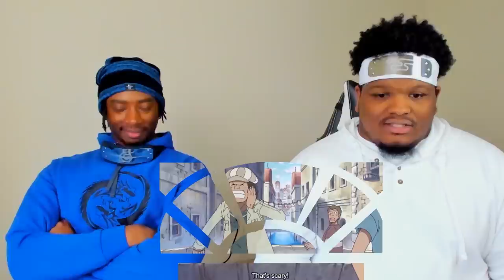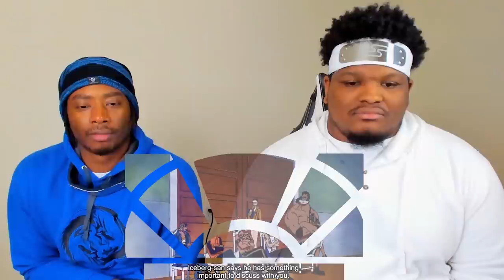IN THE NAME OF CP9!! OP - Episode 240, 241, 242 | Reaction